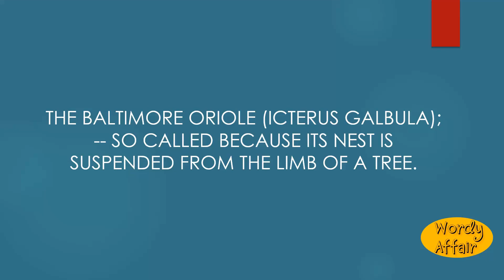Hangbird Meaning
The Baltimore oriole (Icterus galbula); -- so called because its nest is suspended from the limb of a tree.

In this video, you will learn "Hangbird" Meaning and pronunciation in English.

Wordy Affair